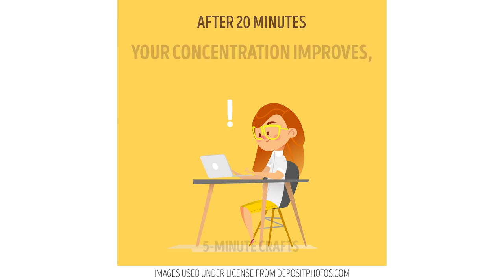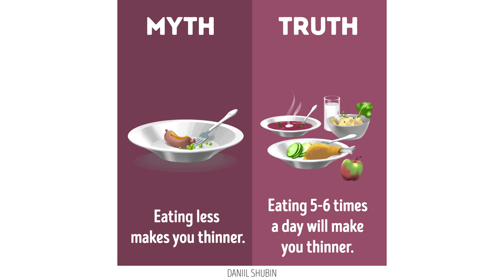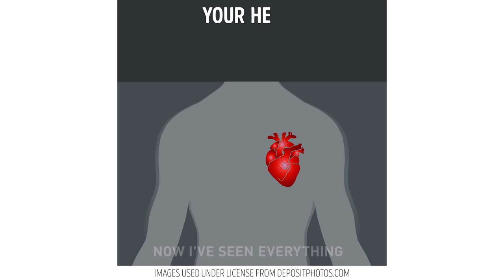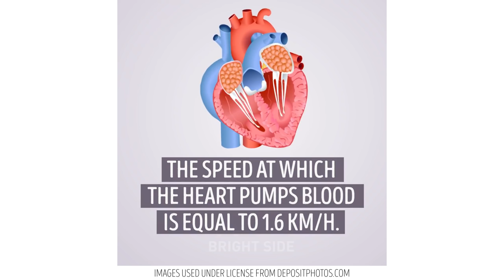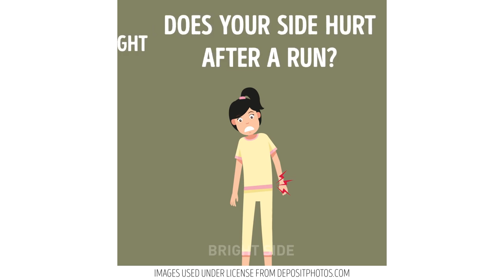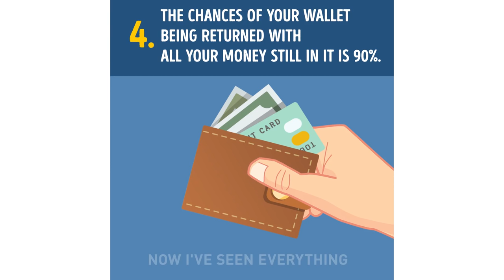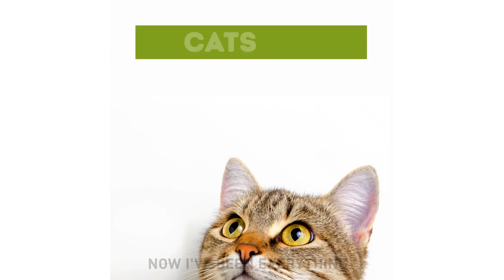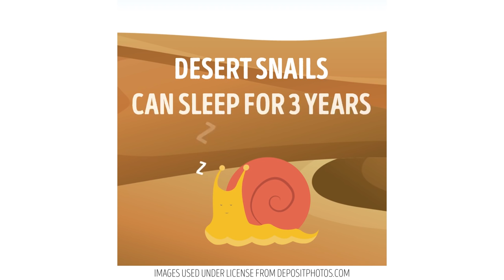18 EXTRAORDINARY FACTS THAT SEEM TOO CRAZY TO BE TRUE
Do you like coffee? But do you know how it affects our body? Watch this video to get more information about this popular drink and many more facts they don't teach you at school!

TIMESTAMPS
01:11 Facts about coffee
02:13 Myths about healthy eating
05:09 Why do we sneeze?
08:41 Facts about sleep